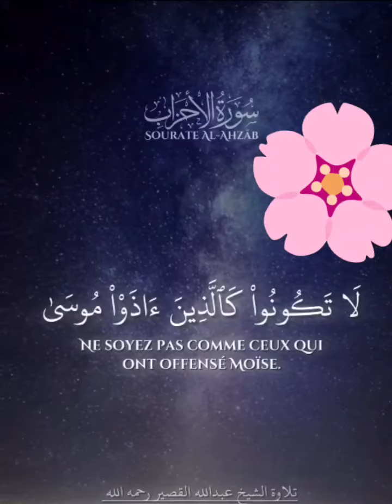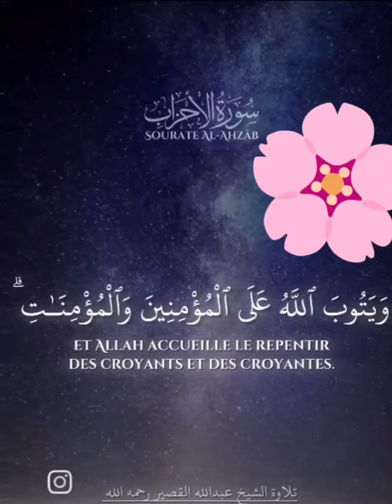22 mars 2024